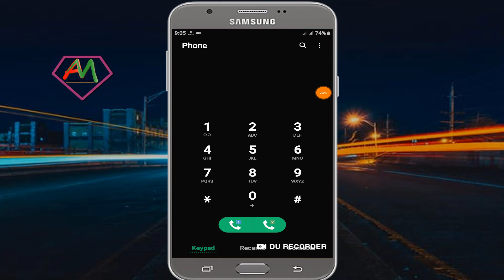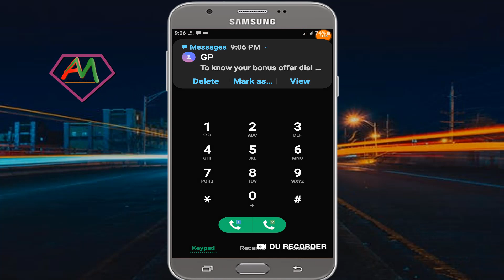Gp Minute Check | Grameen Minute Check |Android Master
ভিডিও টি ভাল লাগলে লাইক কমেন্ট সেয়ার করুন।।।।
ধন্যবাদ সবাইকে।।।।।।।।

I Will Use Backround Free Music My Video